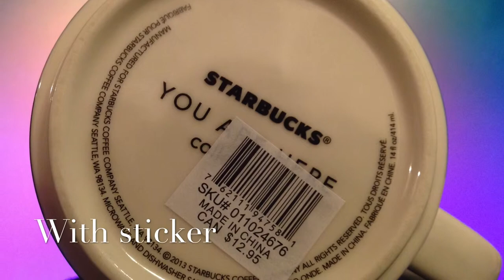Mug Starbucks YAH Collection